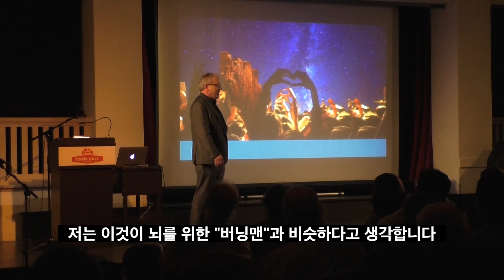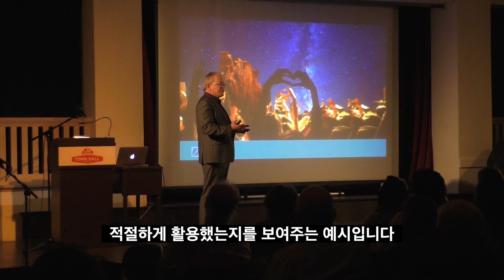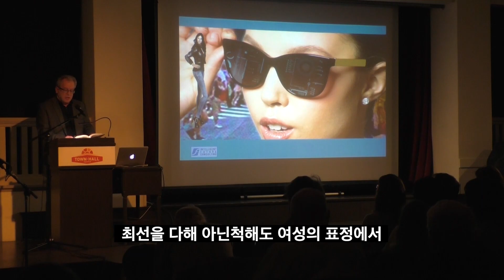AI의 마음을 읽는 미래학자, 리차드 용크(Richard Yonck)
리차드 용크(Richard Yonck) 상세 보기 링크

세계적인 미래학자, 리차드 용크(Richard Yonck)는 30년 동안 아마존, 삼성, 제록스와 같은 Global Fortune 500대 기업부터 UNDP(유엔개발계획)와 NATO(북대서양조약기구) 등 국제기구에 이르기까지 새로운 기술 발전 동향에 대해 조언해 왔습니다.
특히 인공지능의 미래에 관한 두 권의 베스트셀러, 'Heart of the Machine'과 'Future Minds'을 저술하여 인간과 인공지능의 기원과 미래를 탐구하고, 인공지능 로봇이 인간의 감정을 읽고 해석하여 영향을 미치는 기술의 미래에 대한 선구적인 인사이트를 제시했습니다.